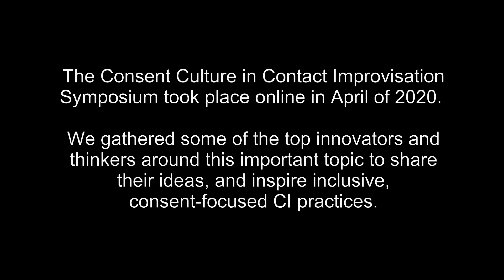Asymmetrical Consent with Keith Hennessy - Presentation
Asymmetrical Consent with Keith Hennessy
Exploring the poetics, politics, and potentials of creating a shared world by dancing together. We will dance and talk supported by ritual technologies of divination, ancestors, elements, care, and prayer. We'll consider the symbolic and metaphoric aspects of dancing together as well as the real intimacy of what is happening right here and now. Engaging decolonial and queer-feminist practices of consent and collaboration this will be a futurist laboratory that knows that another world is possible and it will be improvised.

Magic involves poetic and embodied action in a ritualized context to influence both consciousness and material realities. The pretend influences the real. Working with dancing, somatics, tarot, political analysis, and spell crafting we will create a laboratory of activist magic.

Keith Hennessy, MFA, PhD dances in and around performance. Born in Sudbury Canada, he lives in San Francisco since 1982 and tours internationally. He started dancing CI in Montréal in 1979 and has been practicing-teaching-studying-critiquing improvised dance and CI cultures ever since. Keith's doctoral research is a critical race and queer analysis of CI, which is summarized in the zine Questioning Contact Improvisation. Practices inspired by anarchism, critical whiteness, contemporary dance, activist art, the Bay Area, wicca, punk, CI, indigeneity, and queer-feminism motivate and mobilize Hennessy’s work. Prioritizing collaboration, often across lines of difference, Keith’s recent collaborators include Peaches, Meg Stuart, Scott Wells, Jassem Hindi, J Jha, Annie Danger, Gerald Casel, Snowflake Towers (Yoeme, Mayan), Starhawk, the punk band Hemorage, and the BIPOC collaboratives Blank Map and Circle X. Keith's writings have been published in CQ, Movement Research, community dance blogs and several academic journals. Hennessy directs Circo Zero and was a member of Contraband with Sara Shelton Mann. Hennessy is a co-founder of CounterPULSE (formerly 848 Community Space) a thriving performance space in San Francisco.